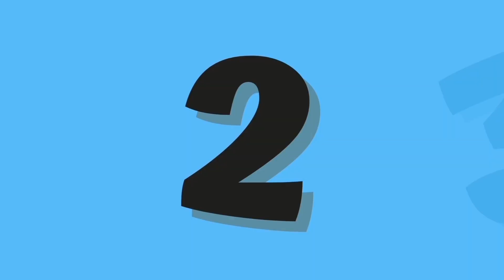ABC and 123 learning videos for toddlers | ABC and 123 learning videos for 3 year olds | A for Apple